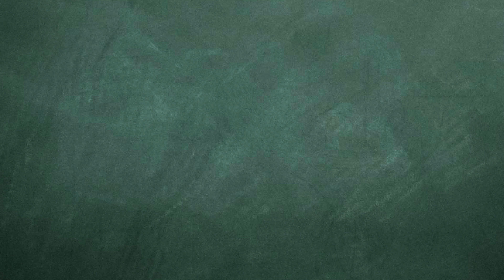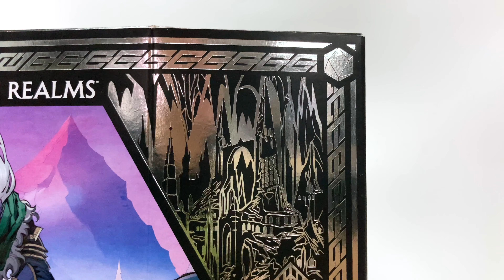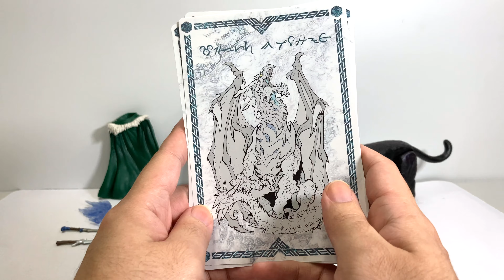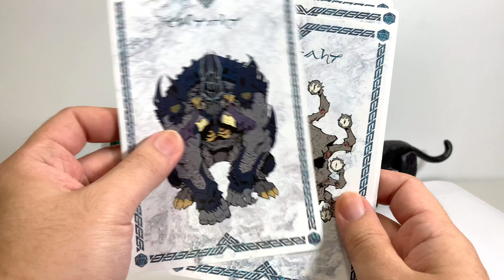【敗家開箱】還記得柏德之門的雙刀遊俠嗎?龍與地下城: 崔斯特與關海法 Hasbro - Dungeons & Dragons D&D - Drizzt and Guenhwyvar Unboxing